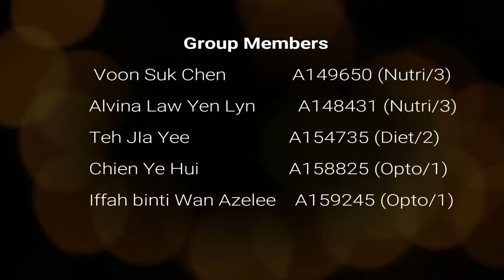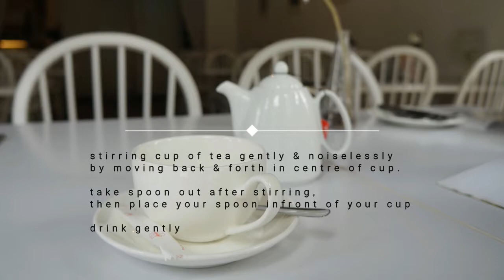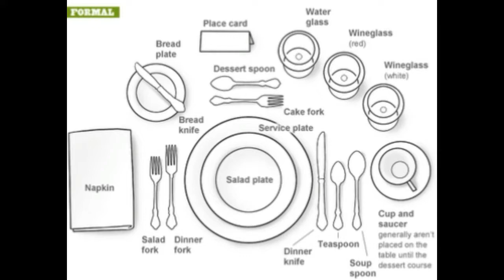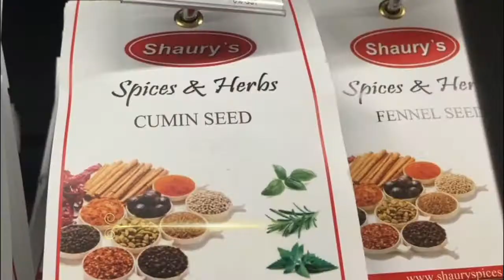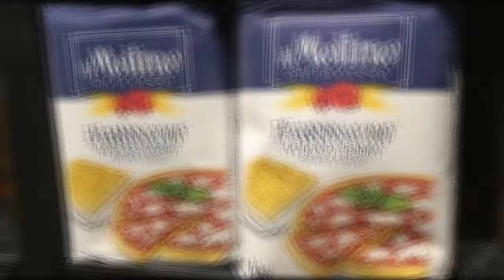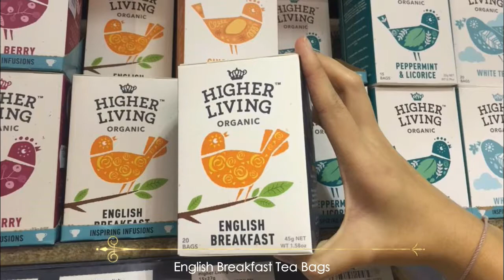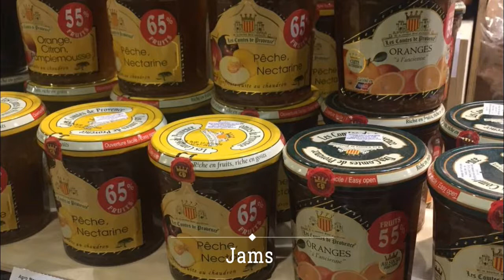MME western restaurant and supermarket visit